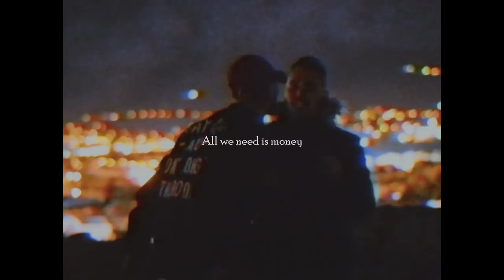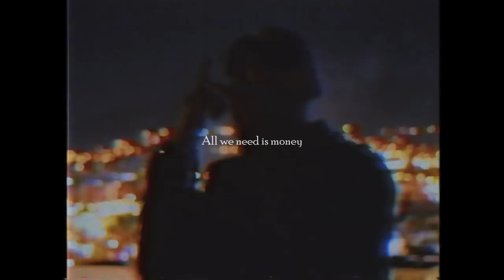Siyei Terrier & NPain - Rockstar (Spanish Version)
Written and performed by Yoseph Fernández y Nebil Mohamed.
Audio Mixed & Master by Yoseph Fernández.
A film by Aitor Vega
Fx by Yoseph Fernández
Inspired by Post Malone.